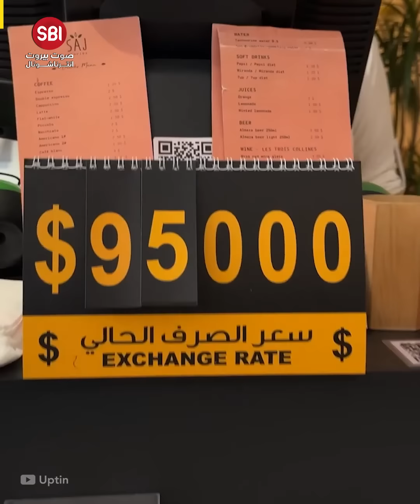تصريحات خطيرة لنجيب ميقاتي، توعد حزب الله وتحدث عن المناورة الأخيرة.. ماذا قال ميقاتي عن سلاح الحزب؟